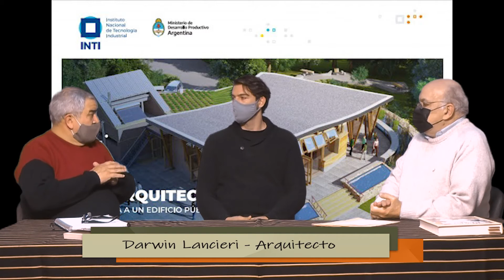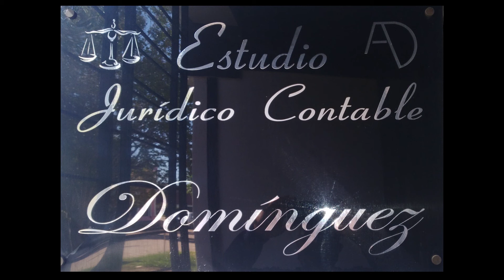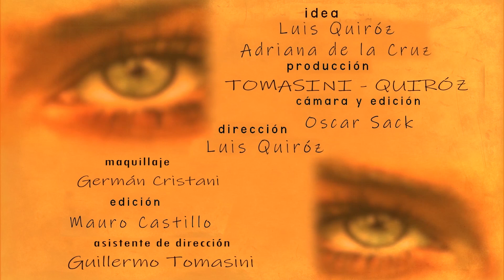UNA DOLI TUÁ - Programa 12